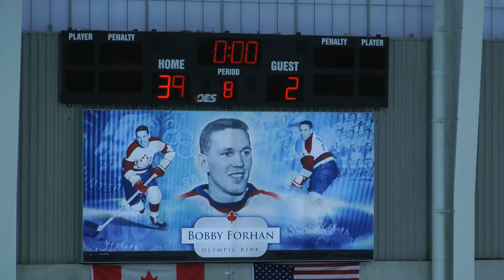500m 39B Final Jan and Salvador (both get beat by 79 year old Graham)